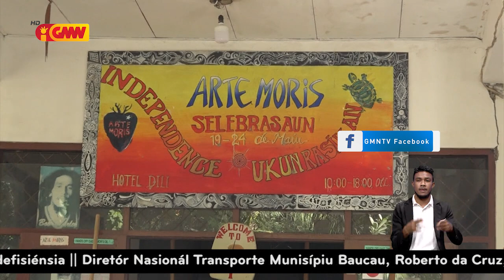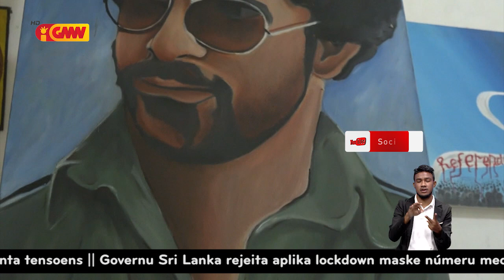Arte Moris sei lori MJ ba Tribunál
Arte Moris sei lori Ministeriu Justisa ba Tribunál, bainhira la konsidera sira nia direitu